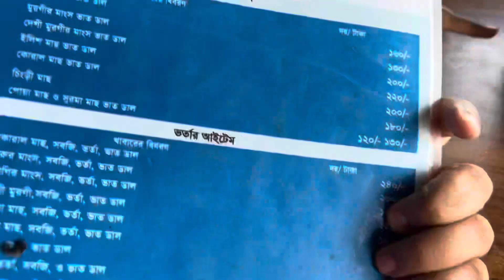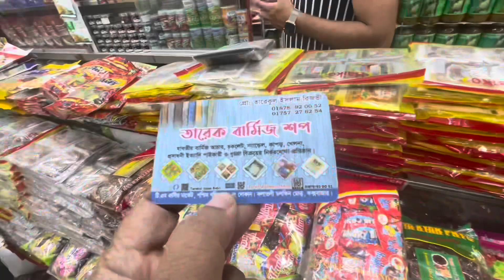কক্সবাজারে বার্মিস বাজার